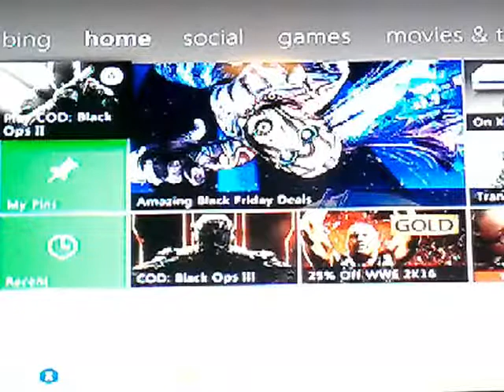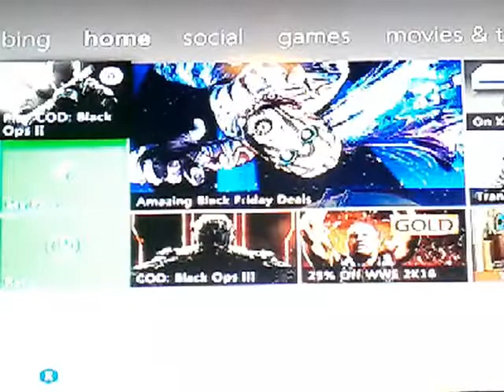50 SUBSCRIBERS ANNOUNCEMANT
This is a quick video to say thank you for 50 subs I hope you enjoy ;-)